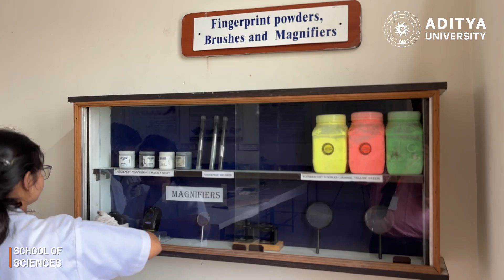Your Future in Forensics & Cyber Security Starts Here | Assoc. Dean Vilas Chavan-Aditya University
Transforming Students into Forensics and Cyber Security Professionals | Aditya University

Are you passionate about crime investigation, digital forensics, and cyber security?
Welcome to Aditya University, where we are shaping the future of forensic and cyber security professionals through cutting-edge education and hands-on training.

🎓 Programs Offered
✅ B.Sc. Forensic Science – Learn crime scene investigation, fingerprint analysis, DNA profiling, toxicology, and more.
✅ B.Sc. Cyber Security & Digital Forensics – Master ethical hacking, network security, cyber crime investigation, and digital evidence recovery.
✅ M.Sc. Forensic Science – Advanced training in forensic biology, questioned document examination, ballistics, and digital forensics.
✅ M.Sc. Cyber Security & Digital Forensics – Specialized program in cyber threat intelligence, cloud security, and malware analysis.

💡 Why Choose Aditya University?
✔ Hands-on Learning with advanced forensic and cyber labs
✔ Industry-Oriented Curriculum designed by experts
✔ Real-World Case Studies & Internships
✔ Expert Faculty from Forensics & Cyber Security Domains
✔ Global Career Opportunities in law enforcement, forensic labs, IT security firms, and research institutions

🚀 Career Opportunities
🔹 Forensic Expert in Government & Private Labs
🔹 Cyber Crime Investigator & Digital Forensics Analyst
🔹 Network Security Specialist & Ethical Hacker
🔹 Researcher or Academic Professional in Forensic Science and Cyber Security

Join us and build a rewarding career in Forensics and Cyber Security!

Learn how Aditya University is Transforming Students into Forensics and Cyber Security Professionals through world-class education.